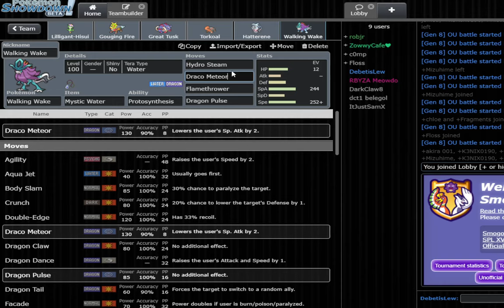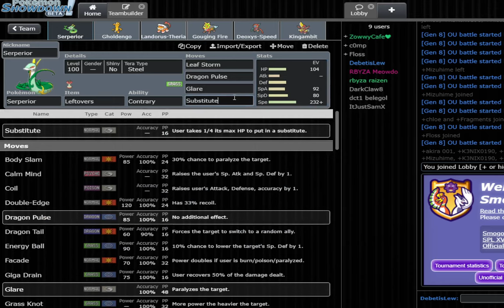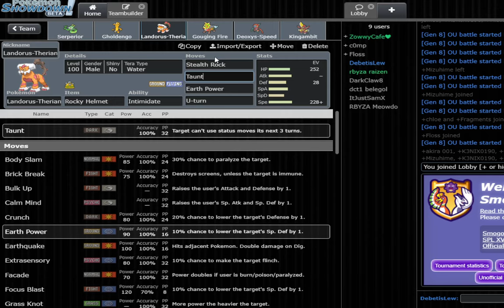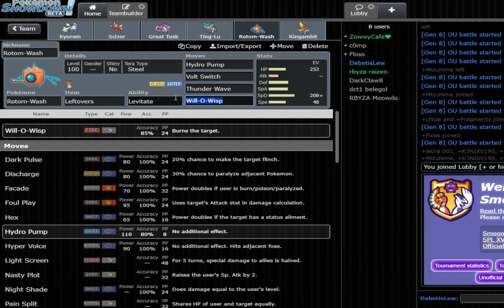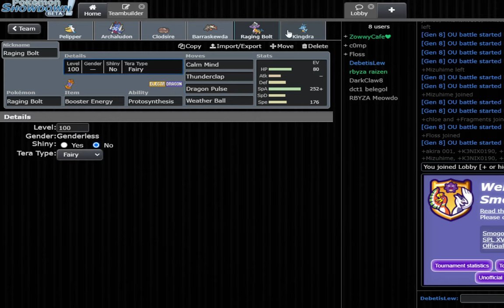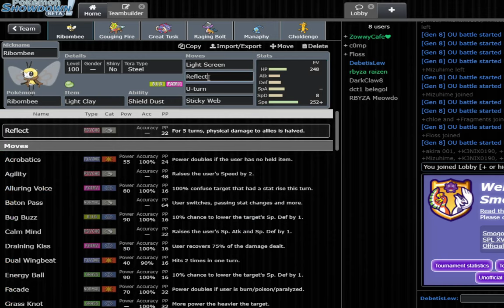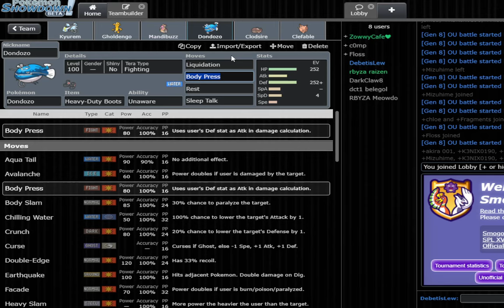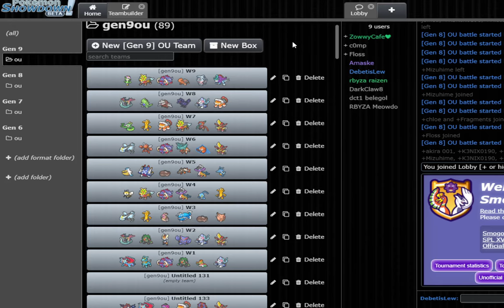9 NEW TEAMS FROM SMOGON PREMIER LEAGUE | Scarlet & Violet (teams in the description)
Week 9 Team vs Mada | Lilligant + Mystic Water Walking Wake Sun
Week 8 Team vs JJ09LIE | CB Excadrill Sand + Gravity
Week 5 Team vs Oldspicemike | Eject Button Clodsire + Rain Kingdra
Week 4 Team vs DAHLI | Ribombee Screens + Webs Offense
Week 2 Team vs mncmt | CB Rillaboom + Specs Primarina Offense
Week 1 Team vs Freezai | Supercell Slap Tusk + Tachyon Cutter Crown